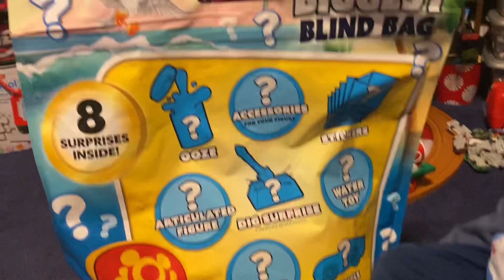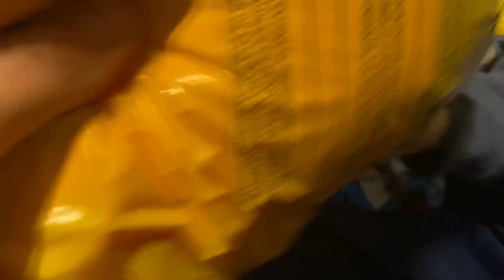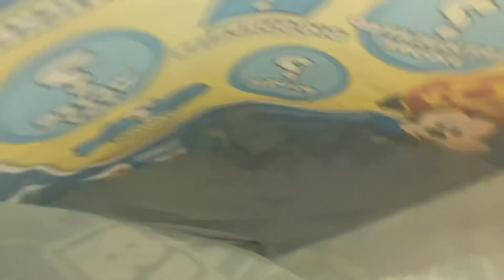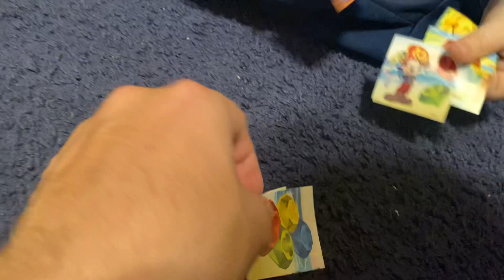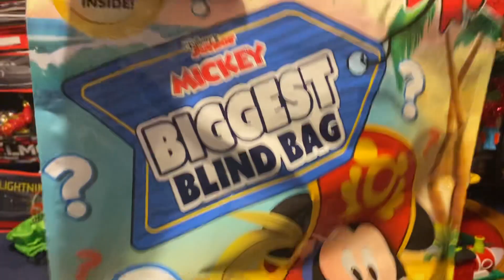Walmart Black Friday Mickey Biggest Blind Bag Toy Review !!